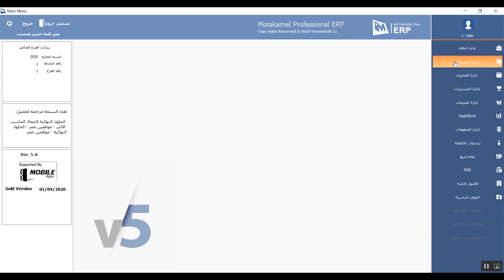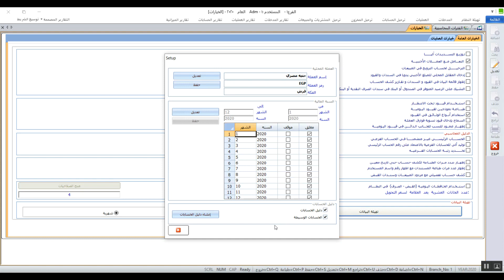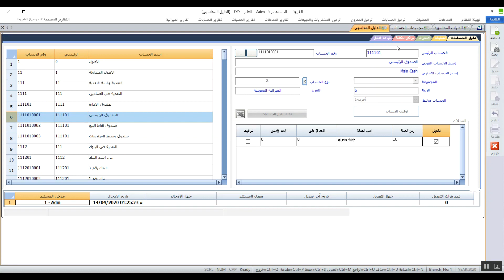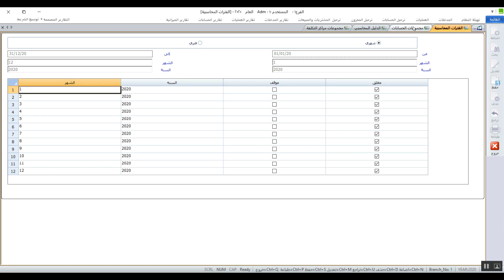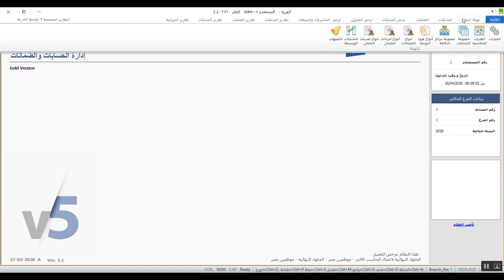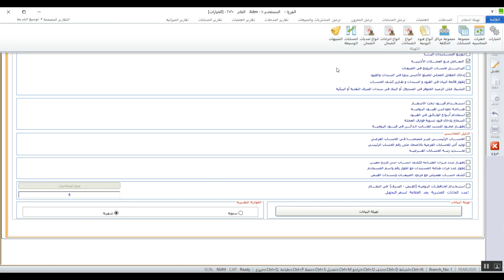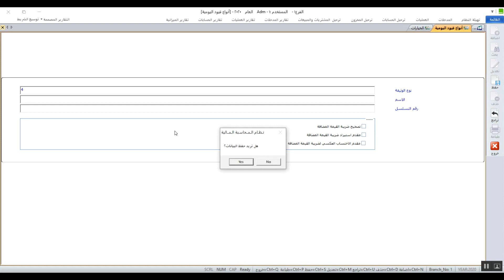نظام المتكامل بلاس المحاسبي - إدارة الحسابات - المحاضرة الرابعة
سنقوم فى هذه المحاضرة بالتعرف على الاجراءات الواجب اتباعها لتجهيز الفترات المالية للعمل، كما سندرس طرق اعداد مجموعات للحسابات و مجموعات مراكز التكلفة و هذه المجموعات سواء للحسابات او لمراكز التكلفة سنتعرف كيفية ربط الحسابات و مراكز التكلفة بها سواء قبل انشاء دليل حسابات او دليل مراكز تكلفة او بعد ذلك، ايضا سنتطرق الى انواع قيود اليومية و منها كيفية انشاء انواع لقيود اليومية تتعلق بالتسويات الضريبية.

لمزيد من التفاصيل عن برنامج متكامل بلاس

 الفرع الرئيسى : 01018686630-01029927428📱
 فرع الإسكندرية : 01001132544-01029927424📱